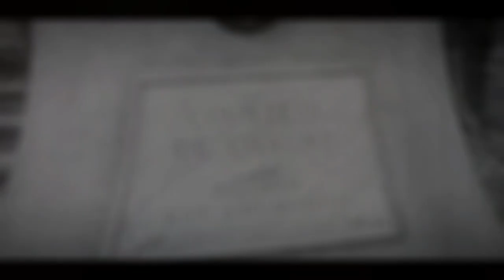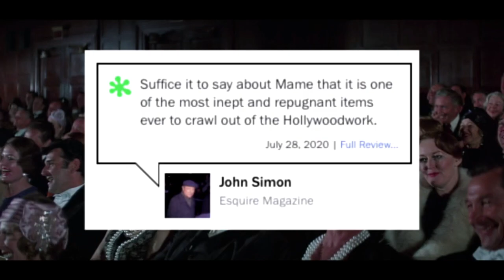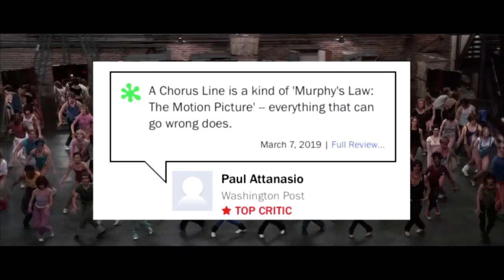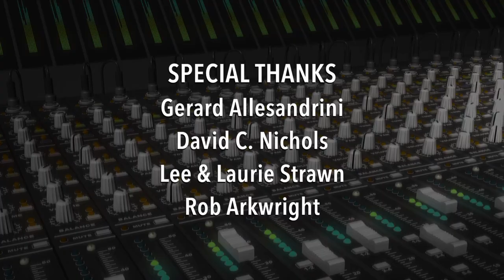Top 15 WORST MOVIE MUSICALS Of All Time!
If you've ever had to sit through a musical you hated, this one's for you!

I've spent decades researching this video by watching scores of musicals, many of them classics - but sadly, quite a few were absolute turkeys. So, here's my particular list of the worst of the worst "tuners" of all time.